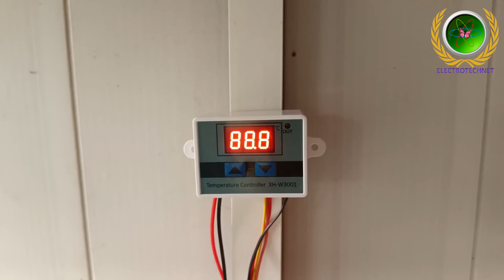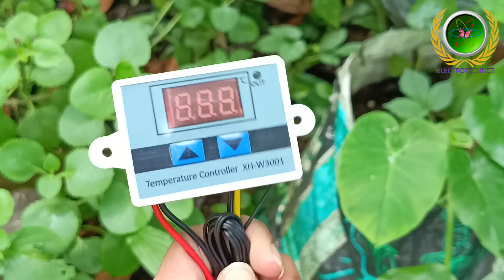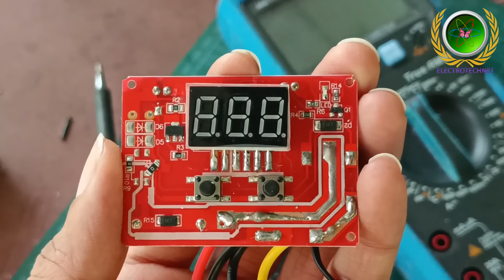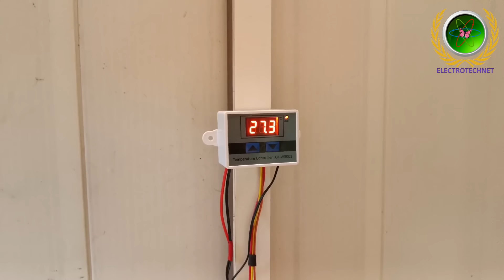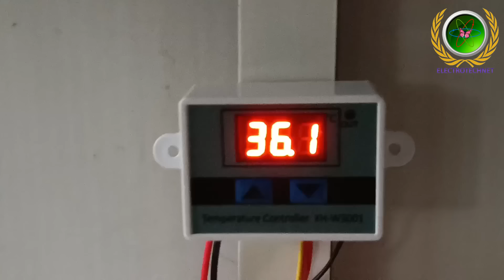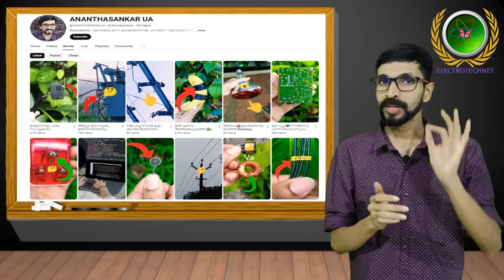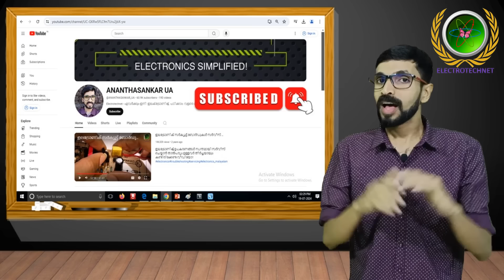ഏതു പെരുമഴയിലും തുണികൾ ഉണക്കാം!!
വീട്ടിൽ തന്നെ നിർമ്മിച്ചെടുക്കാൻ കഴിയുന്ന ഏറ്റവും ചിലവു കുറഞ്ഞ ക്ലോത്ത് ഡ്രയർ യൂണിറ്റ് !

Product Link
Low cost UV CFL

Philips Focus Light High power

Philips Focus light Medium power

IR lamp

Halogen Lamp

Thermostat switch

Reed Switch

12v adaptor

Low cost exhaust fan